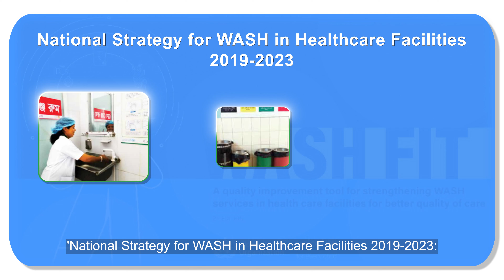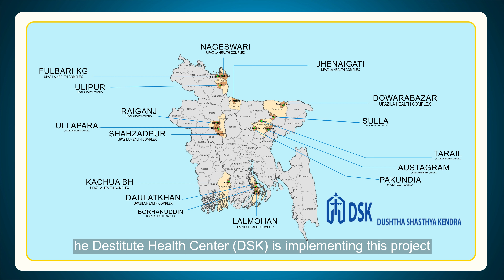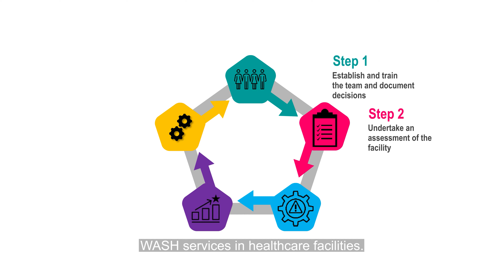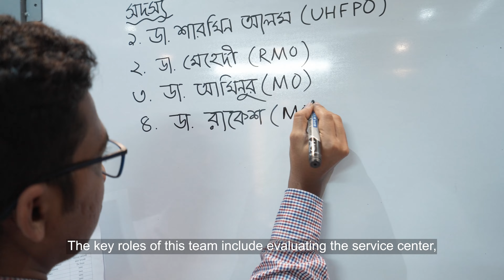WASH FIT Implementation Across 16 Upazila Health Complexes in Bangladesh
Dushtha Shasthya Kendra (DSK), with support from UNICEF, has successfully implemented the WASH FIT framework across 16 Upazila Health Complexes (UHCs) in Bangladesh. This initiative aimed to address critical gaps in water, sanitation, hygiene, and waste management. The video highlighted the key steps in the implementation of the WASH FIT framework within the targeted UHCs.